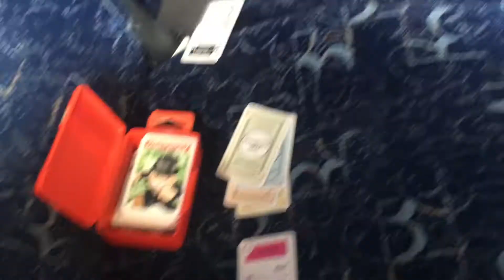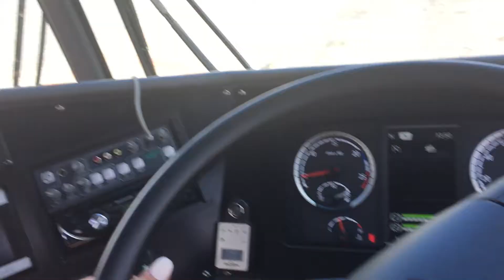The One Where Jess and I Take Over The Coach Contiki -Vlog #8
We play way too much Monopoly deal (only one game is captured on camera, the rest were far too competitive to add in), throw gum boots, Jess and I take over as tour manager and bus driver for a hot minute in Ohakune, Nick gives us his best millennial impression at the top of Mt. Ruapehu as we watch the sunset, we swim in the "hot" water of Lake Taupo, and last but not least we witness an incredibly terrifying thunder storm during a beautiful drunken boat cruise on the lake.